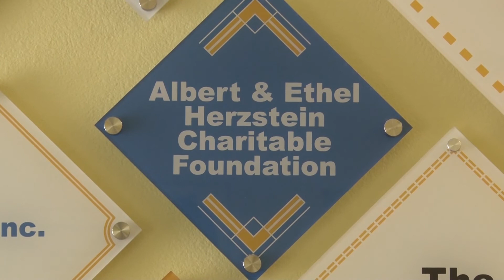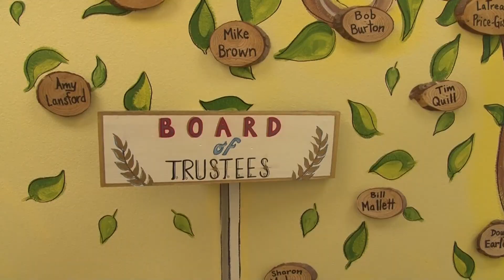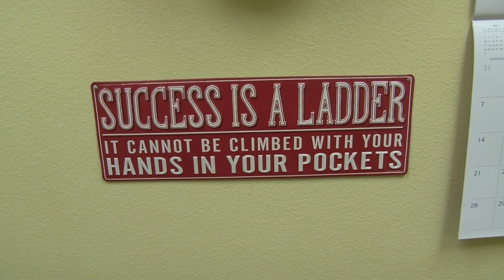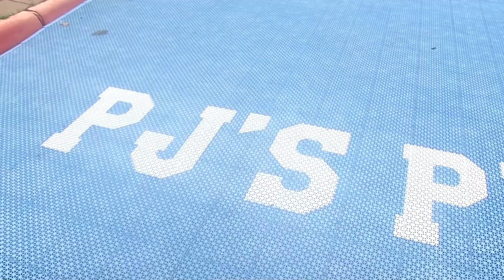Stafford CSI - Fort Bend Family Promise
Fort Bend County has an invisible problem in homelessness, and John King reports on an organization that is almost as invisible as the people it helps: Fort Bend Family Promise.  Broadcast September 2nd, 2022 on Stafford METV.